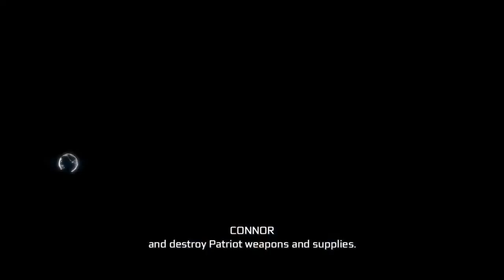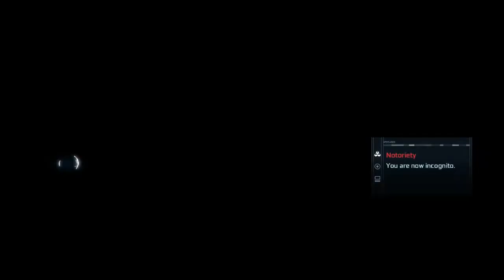Assassin's Creed 3 Remastered Part 7 Gameplay 1775 (Lexington & Bunker Hill)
Assassin's Creed 3 Remastered Part 7 Gameplay 1775 ( Battle of Lexington & Bunker Hill)

Sequence 7:
The Midnight Ride
Lexington & Concord
Conflict Looms
Battle of Bunker Hill

Boss Fight: John Pitcairn

April 18, 1775: Members of the Sons of Liberty rode out to warn British colonists of an imminent attack by the British Army; with aid from Ratonhnhaké:ton, Paul Revere warned their allies in Lexington and then proceeded to Concord with William Dawes, though the two men were detained by British soldiers.

April 19, 1775: The British Army and colonial militia engaged at the Battles of Lexington and Concord, where the militia under leadership of John Parker, James Barrett and Ratonhnhaké:ton managed to emerge victorious.

June 16, 1775: The Continental Army was formed by the Patriot colonists. The Continental Congress appointed George Washington to be its Commander-in-Chief.

June 17, 1775: The Continental Army and British Army fought at the Battle of Bunker Hill at Charlestown, Massachusetts. British Army commander John Pitcairn was assassinated during the battle, though the British managed to claim victory and captured Charlestown.

Weapon Required:
Boston/Charleston Outfit
Hunger Sword
Assassin Tomahawk
Scottish Pistol